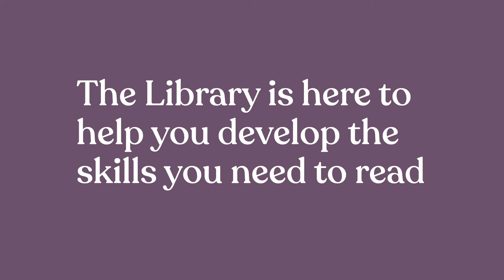Reading for research is a skill you can learn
A short video from the 'Insights from your academics' collection.